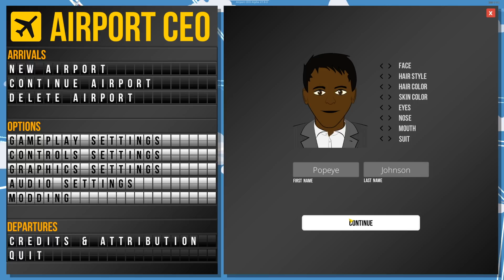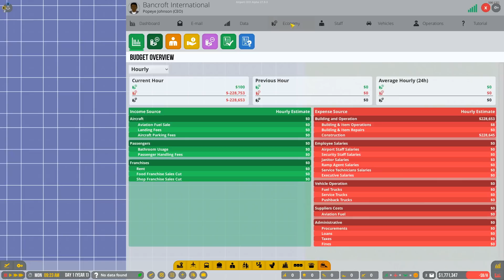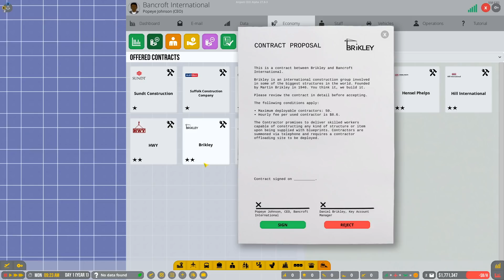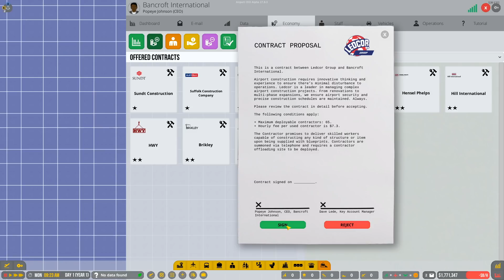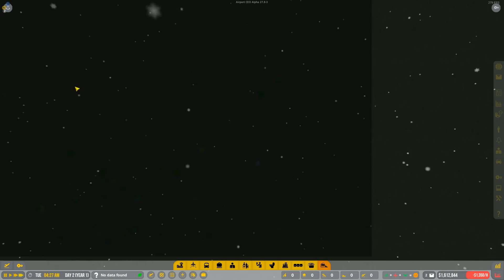Airport Ceo Episode 1 (Bancroft International)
SORRY FOR VOLUME! In this episode we are creating Bancroft International Airport. It's a small airport for now however, we will soon grow the airport and become a large place.